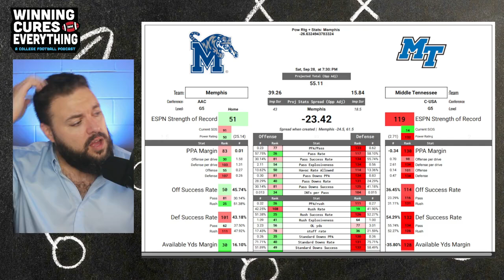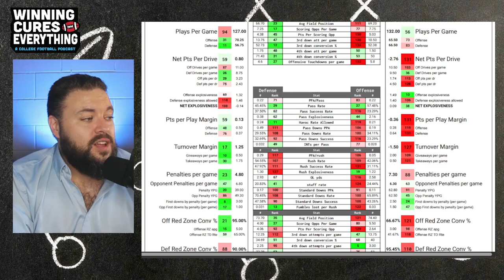Memphis vs Middle Tennessee Picks & Prediction Against the Spread 2024 College Football Analysis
Memphis vs Middle Tennessee Picks Against the Spread 2024 Predictions

Gary gives a quick preview, analysis, score prediction based on advanced stats and data & his pick (lean) against the spread (ATS) for the 2024 College Football Week 5 matchup featuring Middle Tennessee vs Memphis!